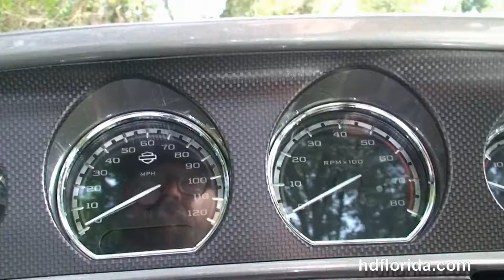New 2015 Harley Davidson FLHTKSE CVO Limited Motorcycles for sale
New 2015 Harley Davidson FLHTKSE CVO Limited Motorcycles for sale. For more information on Price, Colors, Specs and Reviews

Featuring: ABS, security, cruise control, CB, intercom. Palladium Silver / Typhoon Maroon two tone

NPR
Stock# G15050Y